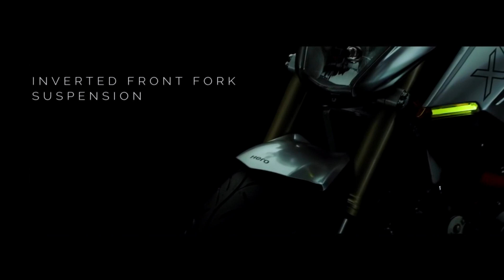2021 Hero XF3R BS6 Launch In India | Price & Specs | Review & Changes | RGBBikes.com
2021 Hero XF3R BS6 Launch In India | Price & Specs | Review & Changes | XF3R BS6.